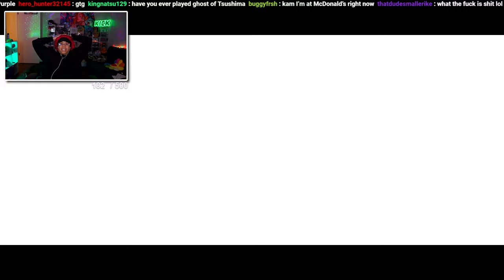We're FINALLY Beat This Game - It Takes Two [Part 6]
SimbaThaGod Plays It Takes Two

     🔥Social Medias 🔥

We're FINALLY Beat This Game - It Takes Two [Part 6/6]